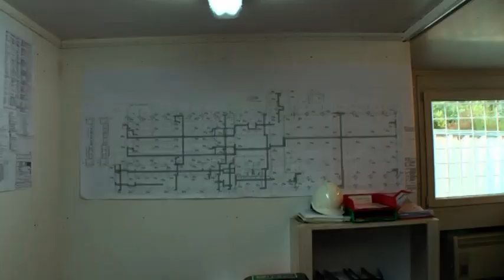OpenPlace - 5 (kontrolní den)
OpenPlace - 5 - stavba volnočasového centra (kontrolní den) - 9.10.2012 ...